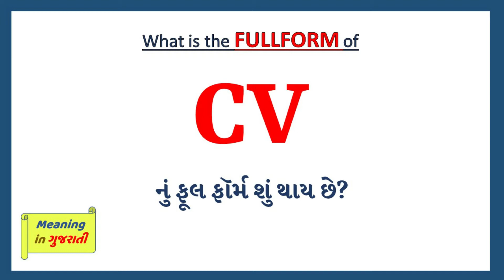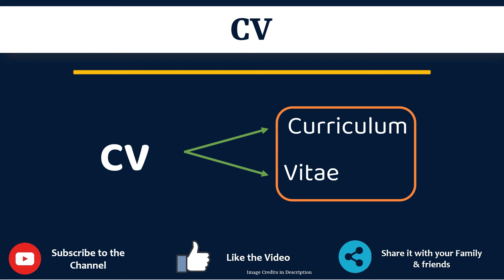CV Full Form in Gujarati | CV nu Full Form Shu che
આ વિડિયો માં તમે CV નો Gujarati માં full form સમજશો અને એની સાથે CV નું pronunciation પણ શિખશો. એટ્લે કે તમે CV ના full form ની સાથે સાથે એ પણ શિખશો કે CV નો અર્થ શું થાય છે અને CV ને બોલવાની સાચી રીત કઈ છે.

 તો બસ એક મિનટ માં શીખો CV શબ્દ ને.